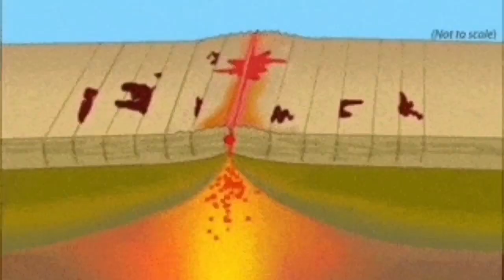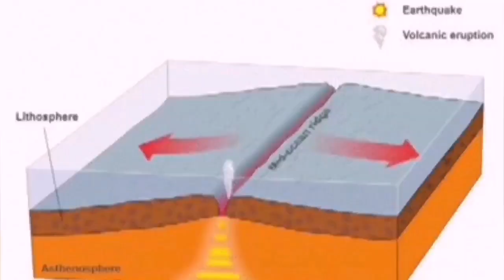3km West Of Kleifarvatn Lake: New Earthquake Cluster, Iceland Fagradalsfjall Litli-Hrútur Volcano